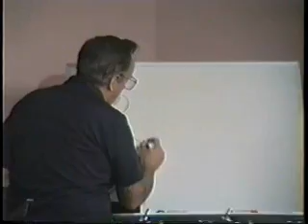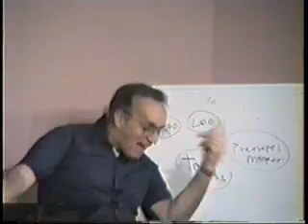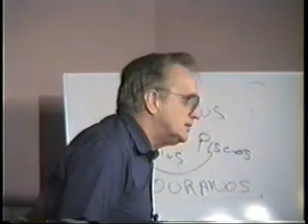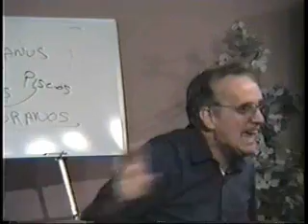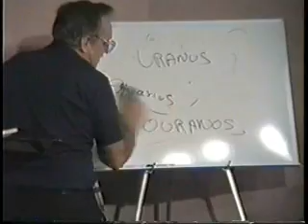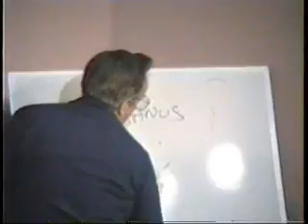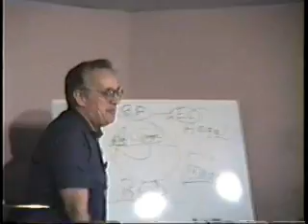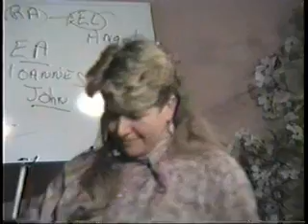280 What Does Aquarius Mean To You Part 2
Visit the web site and you will find bills
writings for study.